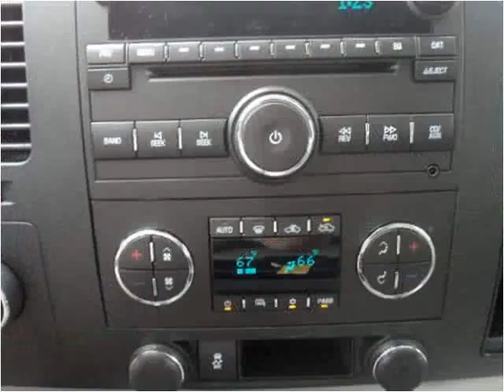2013 Chevrolet Silverado 1500 Used Cars Harrisonburg VA